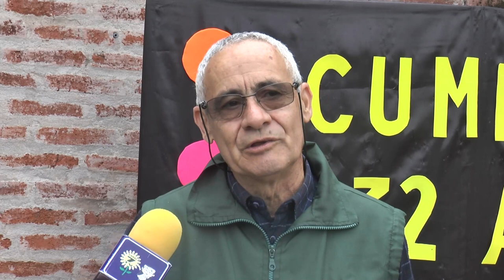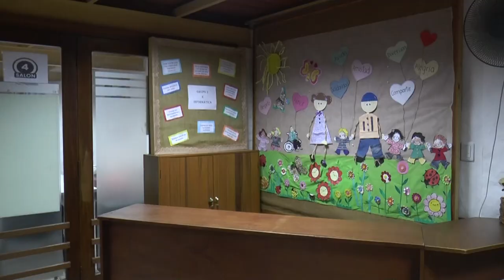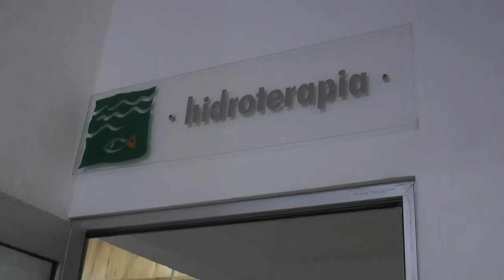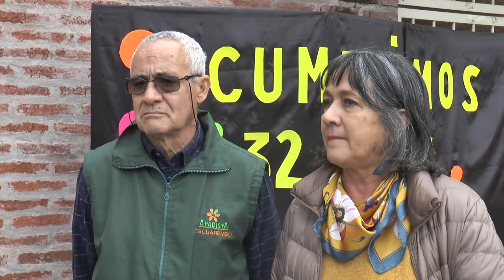Hoy APADISTA está celebrando 32 años.